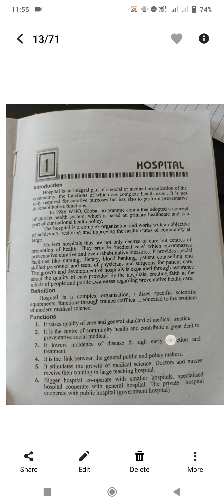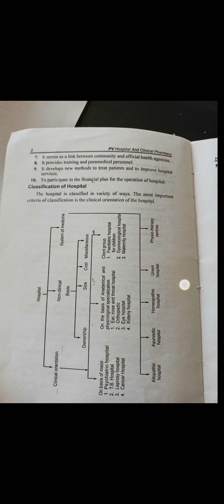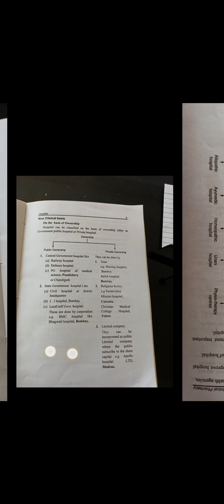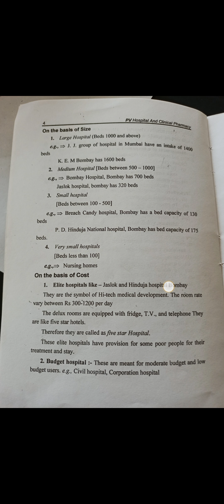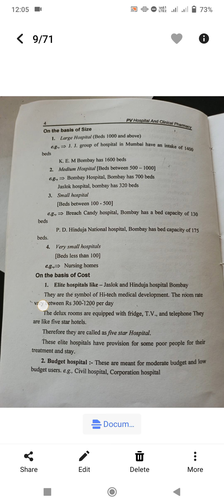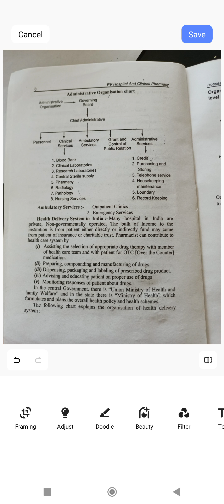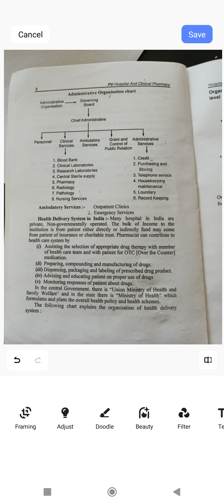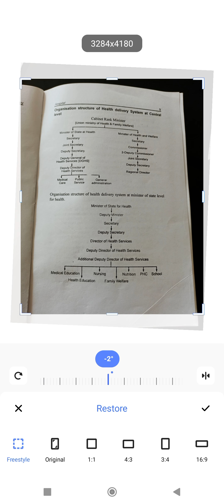Hospital nd clinical pharmacy 2nd year